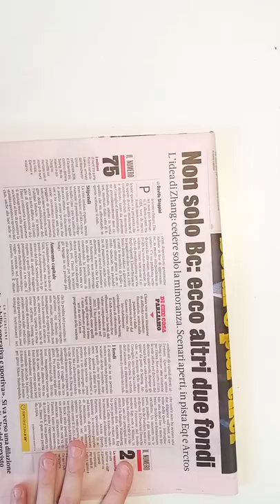Cum să sculptezi oua din lemn pentru Paște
Nu toate decorațiunile de Paște trebuie să fie făcute din ouă. Găsește-ți inspirația și spor la decorat!